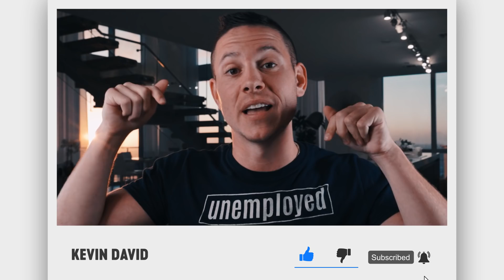8 Money Lessons I WISH I Learned SOONER!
8 Money Lessons I WISH I Learned SOONER!

In this video, you are going to learn the 8 most important money lessons that are not taught in any school or college. It took me years of experience, multiple mistakes, and reading different books to learn these money lessons that I wish I’d known earlier.

I feel obligated to pass on the money lessons that I wish I knew when I was younger to someone who could implement these lessons. You may think you are very smart financially or you have figured it out but wait to learn all my 8 lessons that will surely make you think to plan your financial strategy again. Earlier you know these lessons the better, so make sure you watch the video until the end.

What Money lessons do you wish you would have learned 5 years ago?

Ever dreamed of working in a collective of high achievers and helping people from all around the world achieve their dreams?